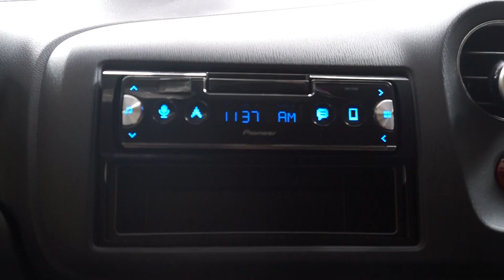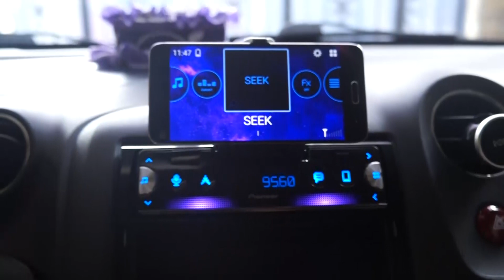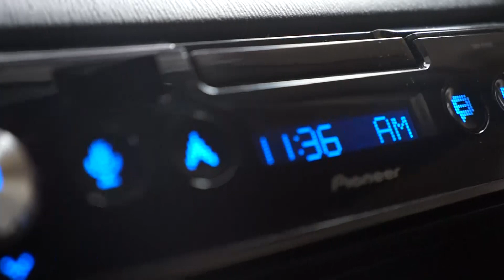Pioneer SPH-C10BT Honda Brio Indonesia SPH C10BT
Hasil instalasi Head Unit single din Pioneer SPH-C10BT di mobil Honda Brio Indonesia.

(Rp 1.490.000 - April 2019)